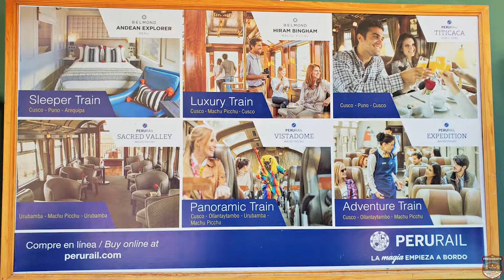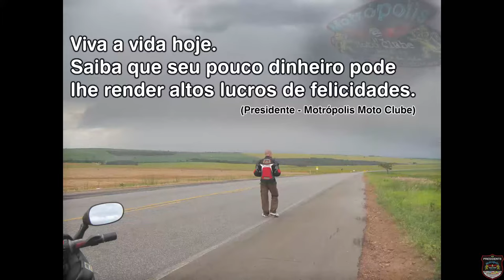Viagem de moto, sozinho, por todos os países na América do Sul | T03 EP26